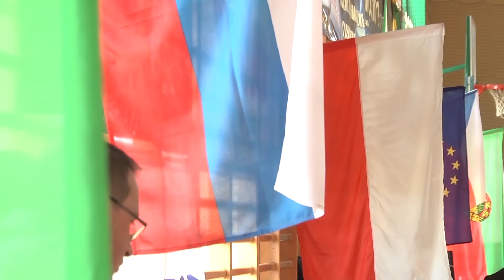Walki kadetów i juniorów